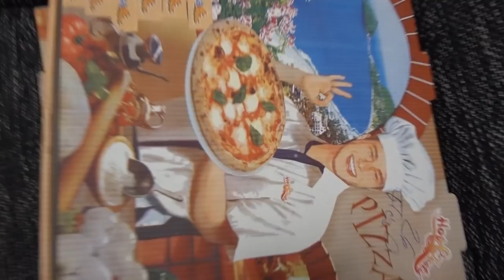THEATER IM MUSIKSTUDIO & MEIN NEUER SONG!! BEAT THE BEAT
FRESHE KLAMOTTEN !!